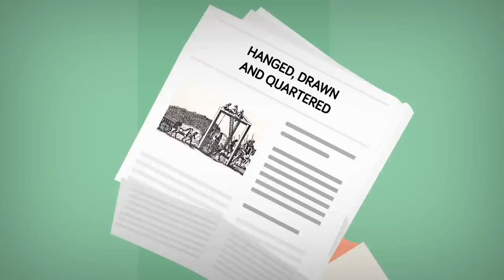Drawn and Quartered - Worst Punishments In History of Mankind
This very well could be the Worst Punishment of all time. In today's video we go back in time to when prisoners were Drawn and Quartered. What's that mean exactly? Watch and find out!

TIMESTAMPS:
most famous punishment - worst kind of punishment 00:01
reforms of executions 1:30
horses didn't do the job properly 2:15
punishment was reserved for people who had committed high treason 3:30
William Wallace, the Scottish warrior knight was an example of this 4:30
many people in Britain went through this 5:30
Guy Fawkes and the Gunpowder Plot 6:50
people start saying this punishment is too brutal 8:00
David Tyrie is the last man to receive this punishment 8:20